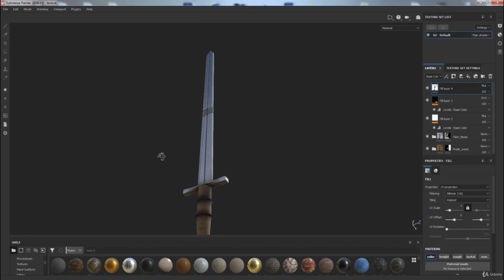Diseño 3D de videojuegos con Substance Painter y Unreal Engine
En este curso aprenderemos desde cero todas las herramientas y técnicas necesarias para que puedas empezar a modelar y texturizar objetos en  3D haciendo uso de 3D max, el programa mas usado actualmente en la industria. Podrás dominar el programa con soltura y podrás afrontar cualquier reto que te propongas para hacer modelados profesionales.

En el curso trabajaremos aspectos del modelado 3D como por ejemplo:

    Estudiaremos y configuraremos la interfaz al completo desde cero.
    Aprenderemos a movernos en el espacio y modificar objetos 3D.
    Estudiaremos los polígonos y las herramientas de modelado básicas.
    Modelaremos varios objetos 3D para poner en práctica lo aprendido.
    Profundizaremos en herramientas de modelado 3D avanzadas.
    Crearemos un proyecto final de modelado y visualización de un Producto 3D.
    Aprenderemos a Texturizar de manera profesional nuestros objetos en 3D
    Aprenderemos a crear todas las texturas necesarias para la creación de objetos finales
    Aprenderemos diseño de niveles en unreal engine
    Veremos la creación de shaders para su uso en unreal engine
    Aprenderemos blueprints en unreal, desde 0 hasta como crear una inteligencia artificial.

Por otra parte, aprenderás como texturizar tus objetos en 3D con Photoshop y Substance Painter, herramientas actualmente usadas por los estudios de videojuegos profesionales.

Aprenderás a:

    Como cargar tus modelos y mapas para aplicarlos de forma correcta al texturizado.
    Aprenderemos todas sus herramientas y como aplicarlas en el texturizado.
    Como crear tus propios materiales y texturas y como aplicarlos de forma correcta al objeto.
    Como exportar tus materiales y texturas para aplicarlos a un motor gráfico.

Una vez aprendido esto, aprenderemos de forma más exhaustiva la creación de materiales y shaders en Unreal engine 4 y como configurarlos para obtener un resultado optimo.

Aprenderemos a:

    Como funciona el interfaz de unreal y del editor de materiales.
    Aplicar las texturas creadas a materiales y configurarlos para aplicarlos a los modelos en 3D.
    Shaders avanzados en Unreal engine 4.

El aumento de nivel dentro del curso será progresivo y te permitirá asimilar claramente todos los conceptos expuestos. Realizaremos practicas de modelado,texturización y creación de materiales. Tendrás acceso a todos los recursos y archivos del programa y soporte en el foro de preguntas y respuestas del mismo curso.

    Todos los que quieran aprender a utilizar las herramientas de modelado y texturización a nivel profesional
    Todos los que quieran empezar desde Cero a trabajar con 3DMax.
    Todos los que quieran aprender conceptos y técnicas de modelado 3D con 3DMax.